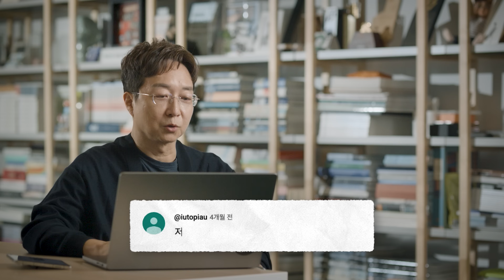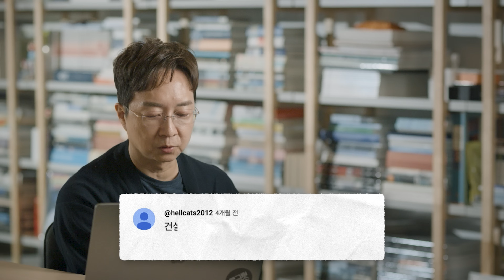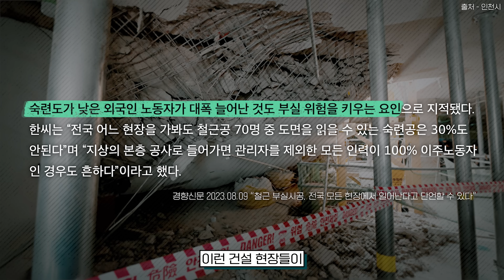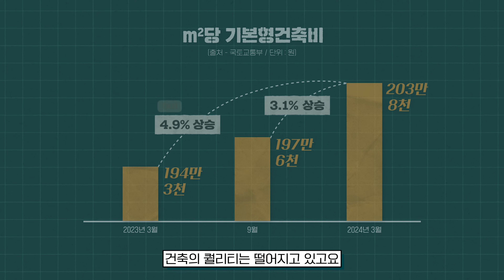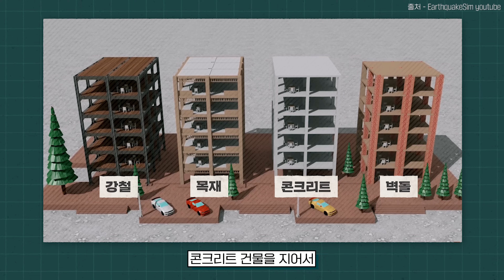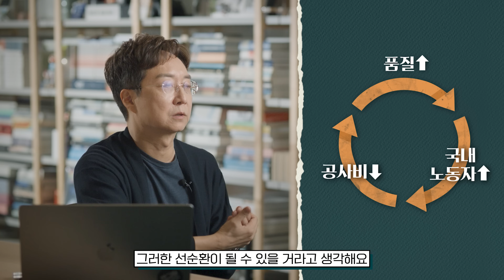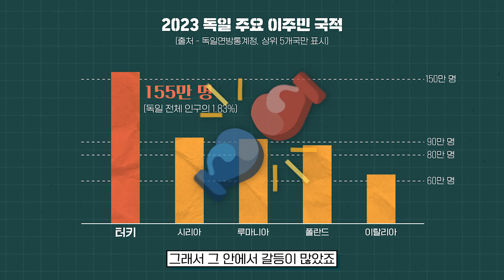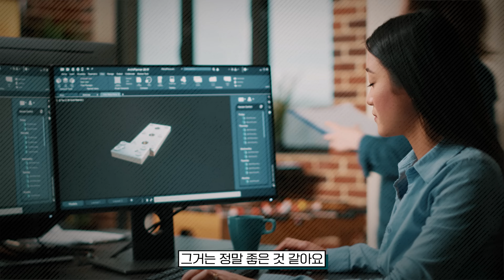공사비는 증가, 부실공사는 급증? 한국 재건축을 살릴 마지막 해결책 3가지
공사비는 올라가는데 부실공사, 부실시공, 철근누락은 더 늘어난다?
한국 재건축 재개발을 살릴 마지막 해결책 3가지